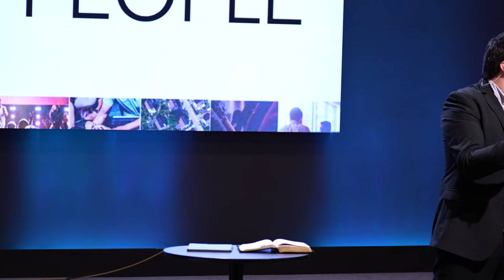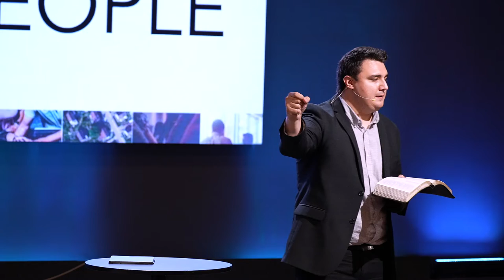Love the Lord with all your soul | Igor Karabut